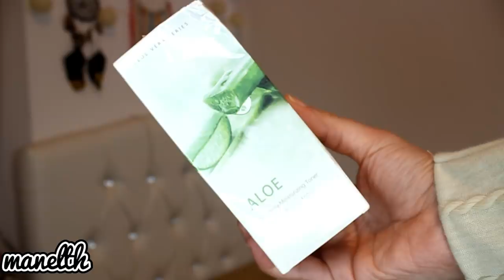❥mes achats au maroc découverte d'une marque | MANELTH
♡ video haul de mes achats au maroc

ce que je porte :
pull : manelth
montre : festina
collier : boutique bnatdz

MA PAGE FB : la beauté avec manel
MA PAGE FB DE MA COLLECTION VETEMENT : manelth collections
MON INSTA : manel.th
MON INSTA DE MA COLLECTION VETEMENT : manelth_collections
MON SNAP : maneltham